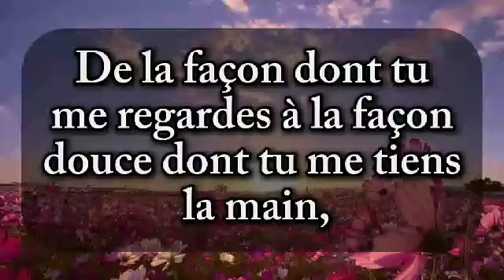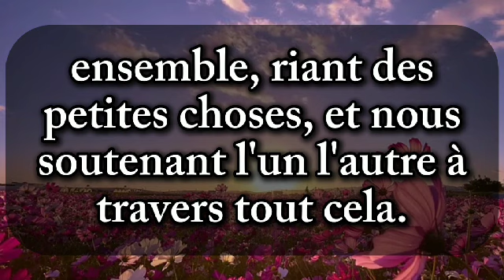À toi, ma jolie mignonne ❤️